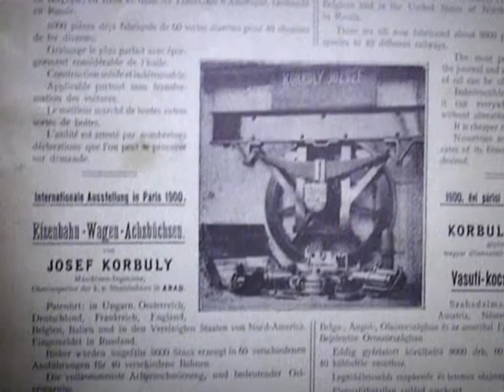Mozgóképregény - trailer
Amikor a magyar műszaki élet jeleseit számba vesszük, többször felbukkan a Korbuly név. Mérnökök, fejlesztők,konstruktőrök égen-földön-vizen. Mi lett volna Kandó Kálmán villamos mozdonyából, Weiss-
Manfred csőgyárából, ha nincs Korbuly Károly, és vajon Korbuly János nélkül milyen lett volna a magyar járműgyártás? Terveztek, építettek, szerették az anyagokat, a munkát, Wagnert és a lovakat, de
legfőképp az autókat. No meg a bolondozás sem állt távol tőlük..., és hál'istennek volt egy Kodak filmfelvevőjük.